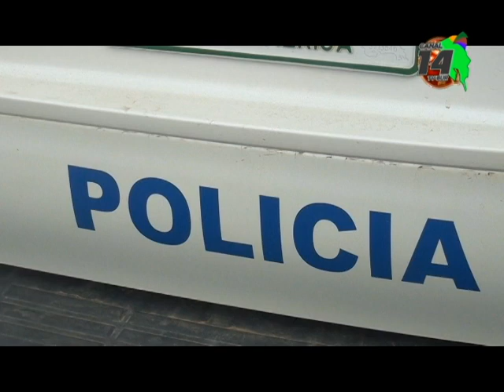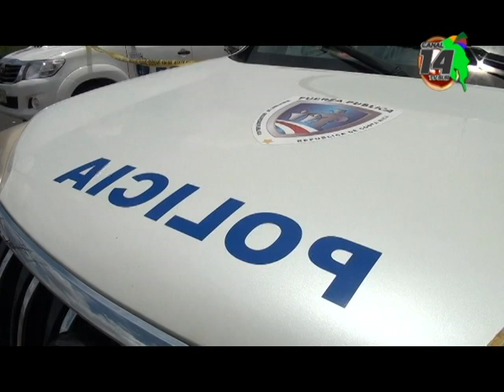Delitos contra la propiedad siguen bajando en Pérez Zeledón